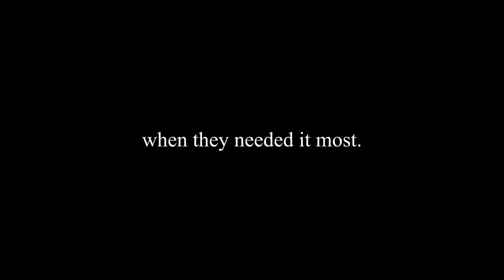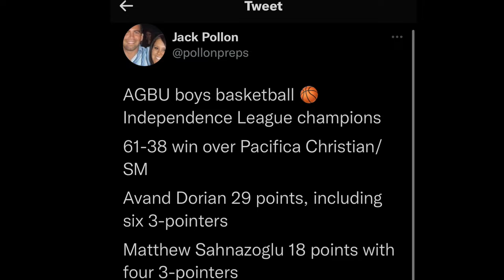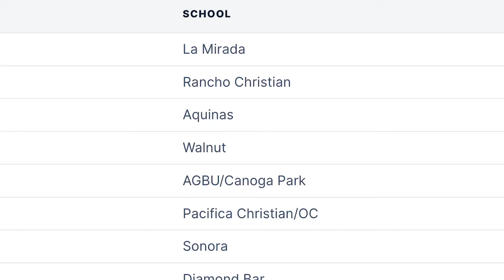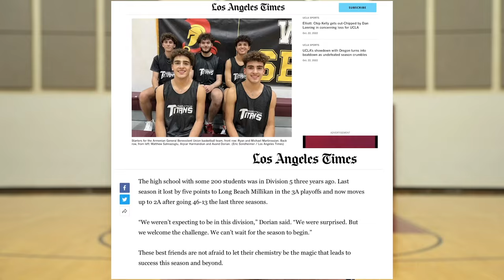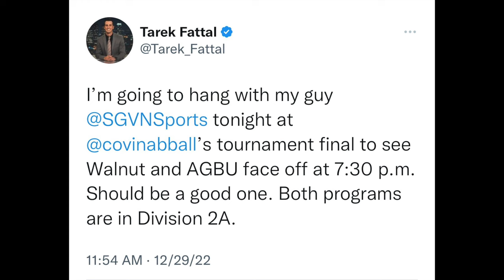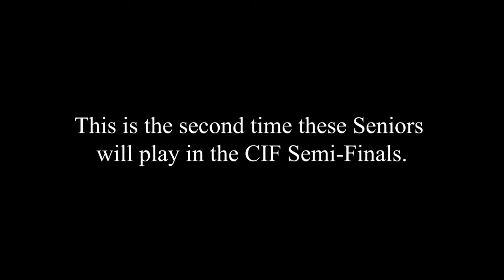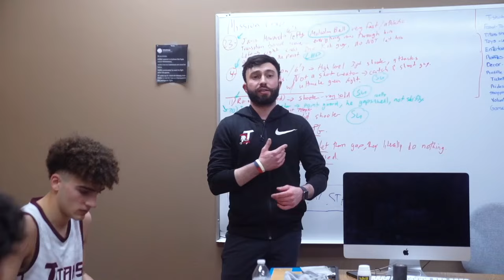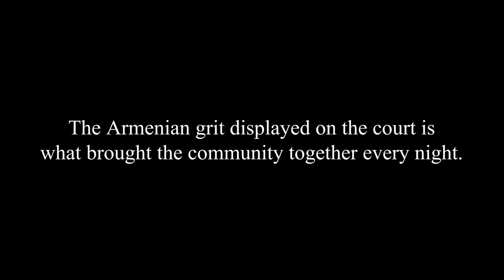AGBU Titans Varsity Boys Basketball Documentary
A documentary highlighting the historic 3 year run and dominance of AGBU, a small Armenian Private School out of Canoga Park.  As the first Armenian school to ever play in Division 2, the Titans not only beat some of the best teams in Southern California, but also made 2 state playoff appearances in 3 years.  Through their journey, big media outlets such as Fox11, LA Times, LA Daily News, and LA Weekly took an interest in writing about this underdog school with 206 students.  The documentary features some of the best athletes to come out of AGBU, all guided by their Head Coach, Nareg Kopooshian and Assistant Coach, Armen Leylekian.